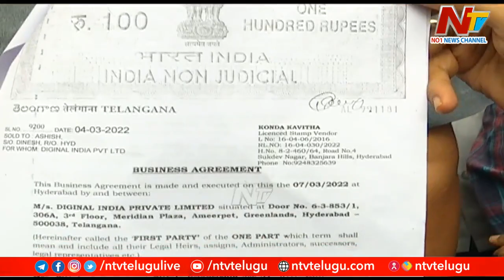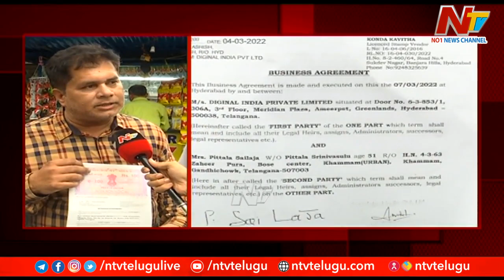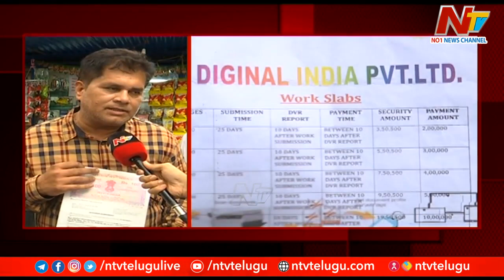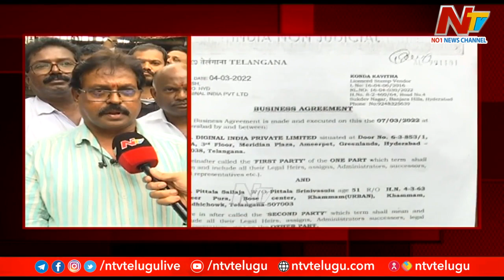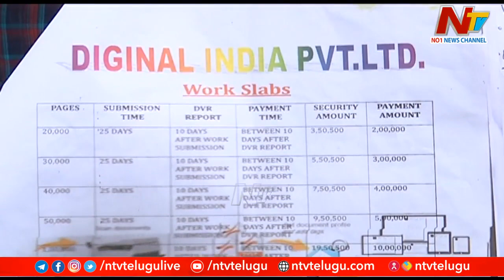పేపర్ల స్కానింగ్ తో మోసాలు..30 కోట్లు డిపాజిట్లు కట్టించుకొని బోర్డు తిప్పేసిన సంస్థ l Be Alert lNTV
పేపర్ల స్కానింగ్ తో మోసాలు..30 కోట్లు డిపాజిట్లు కట్టించుకొని బోర్డు తిప్పేసిన సంస్థ l Be Alert l NTV